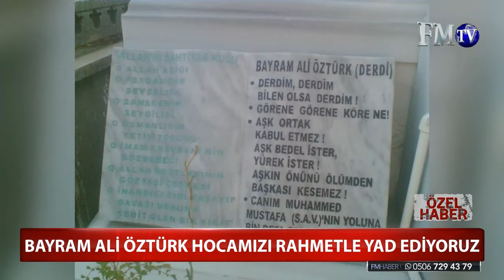Bayram Ali Öztürk Hocamızı Rahmetle Anıyoruz - FM TV ANA HABER - 03.09.2016